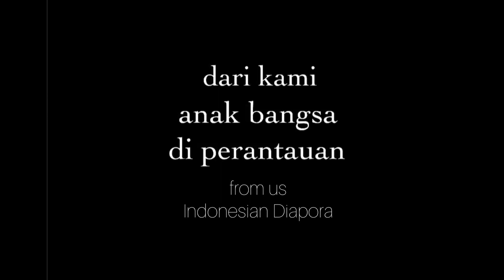TANAH AIR - Indonesia's 75th Independence Day - Recap of SENDRATARI CANDRA KIRANA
Today we're celebrating Indonesia's 75th Independence Day.
For this we want to have ourselves a recap of our dance theater production "Sendratari Candra Kirana" (April 2019 in Frankfurt am Main).
As indonesian diaspora we see the journey of Candra Kirana as our own journey, when we left our homeland, live in other countries. But our homeland is always a place we're proud of and will never forget.

“Even though there are many countries I’ve been to
That people say so full of riches and beauty
But my country and my home
There, I find happiness
I will not forget my land
My homeland, I honour you”

Original song "Tanah Airku" (My Homeland) by Ibu Sud
Song Cover by Alffy Rev ft. Brisia Jodie & Gasita Karawitan
Music Producer & Director: Alffy Rev
Vocal Recording: Harvest Record
Video Editor: Pesona Indonesia and Friends